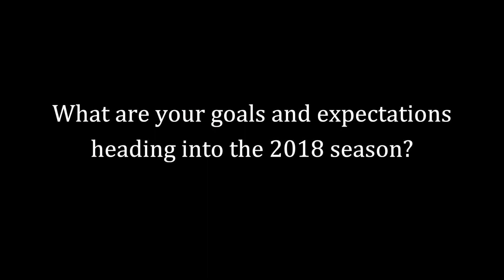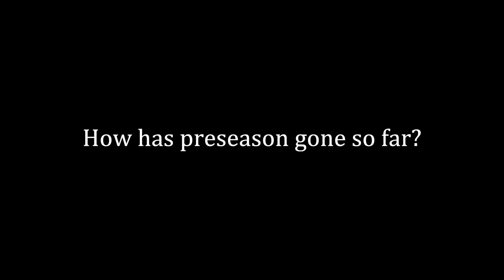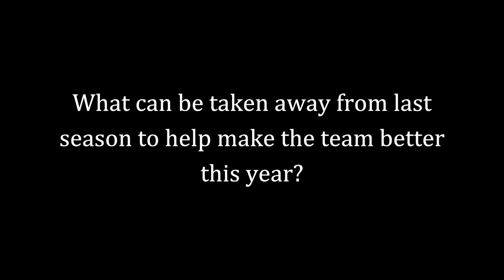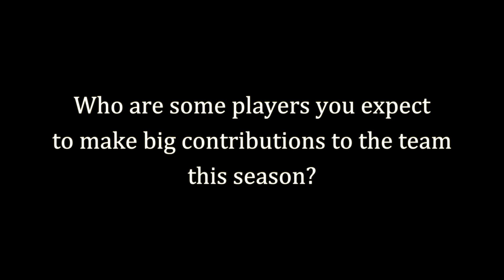W&L Women's Soccer season preview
Head Coach Neil Cunningham is joined by senior midfielder/forward Megan Engeland, senior midfielder Sydney Abrisz and senior forward Caroline Peters to preview the upcoming 2018 season.